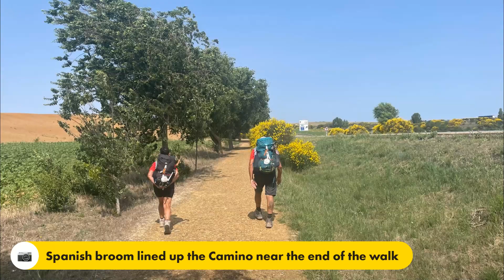DAY 16 CARRION DE LOS CONDES TO TERRADILLA